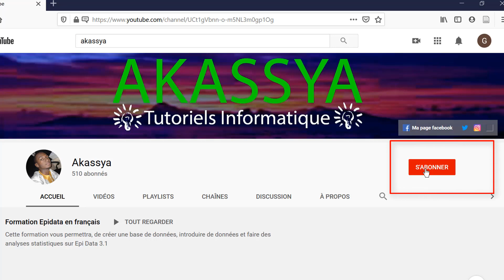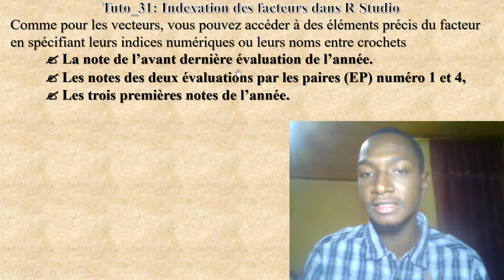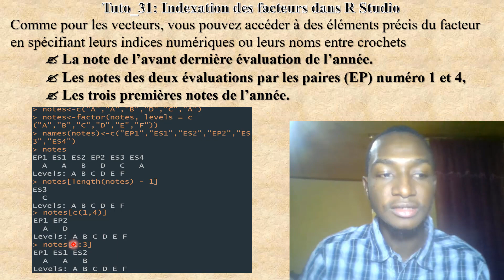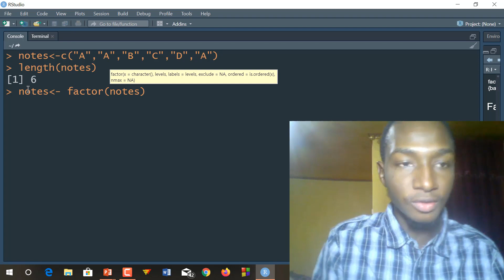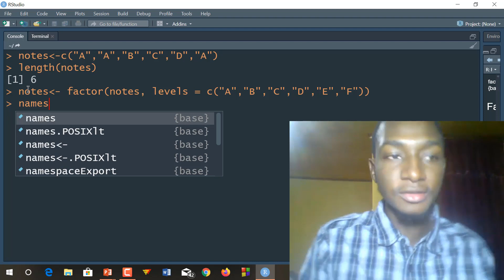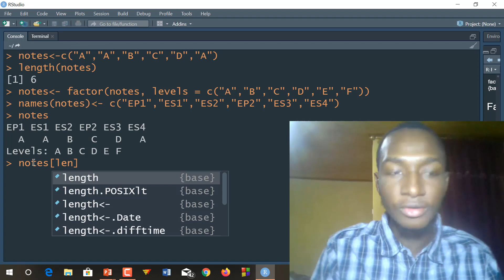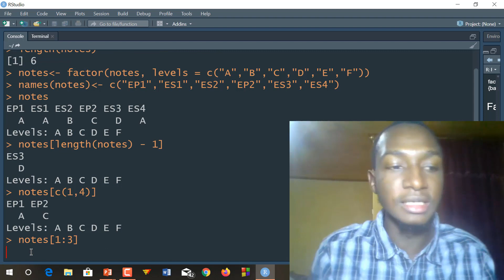[TUTO 31] INDEXATION DES FACTEURS DANS R STUDIO [2020]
Nous allons apprendre à faire de l'indexation sur les facteurs dans R Studio